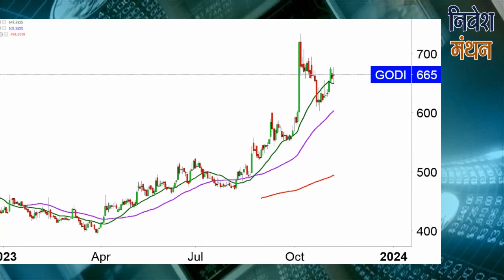godrej properties share, godrej properties share latest news, godrej properties share news today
क्या आप godrej properties Stock में Investor हैं? Stock Analyst शोमेश कुमार आपको बता रहे हैं कि इसमें Buying and Selling के अच्छे Levels क्या हैं, आगे NSE में Stock Price का रुझान कैसा रहेगा, कितना रखना चाहिए Target, इन सभी बातों की Strategy जानने के लिए देखिए निवेश मंथन। हमारे साथ जुड़ें और सही सलाह का लाभ उठायें।